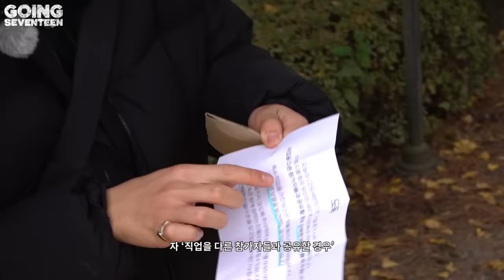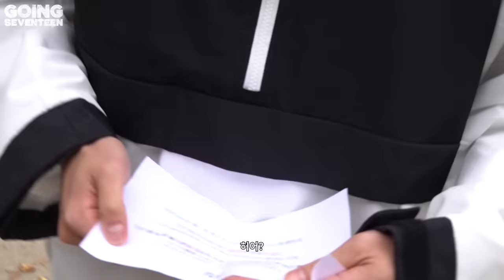[GOING SEVENTEEN] EP.66 기습 돈't Lie #1 (Surprise Don't Lie #1)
드디어 밝혀진 고잉 컴퍼니 야유회의 실체🫢
새로운 스토리와 함께 새롭게 추가된 역할!

다시 돌아온 고잉세븐틴 레전드 ’돈't Lie'🕵‍♂
‘기습’적으로 펼쳐진 ‘돈't Lie’의 보물을 찾는 자는 과연?

The truth behind the GOING COMPANY outing is finally revealed🫢
A new role added along with a new story!

The return of the legendary GOING SEVENTEEN “Don't Lie”🕵️‍♂️
Who will find the treasure of the surprise “Don't Lie”?